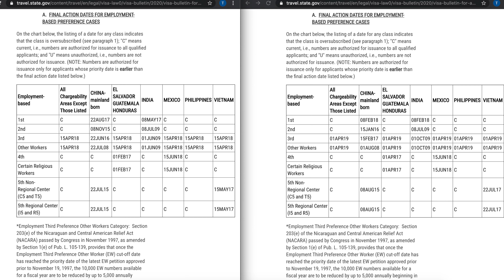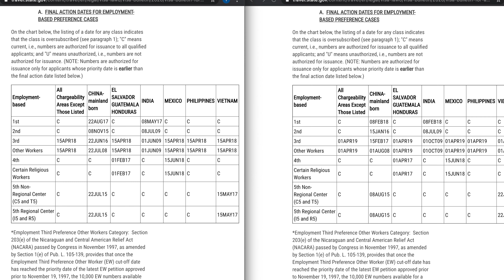Visa Bulletin August 2020 Update - EB1 India Good news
In this video I provide an update on Visa Bulletin August 2020 where priority dates for EB1 India and China have progressed significantly.

Giddy Up keep moving!!!